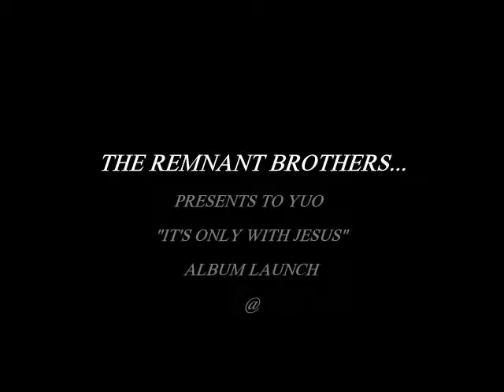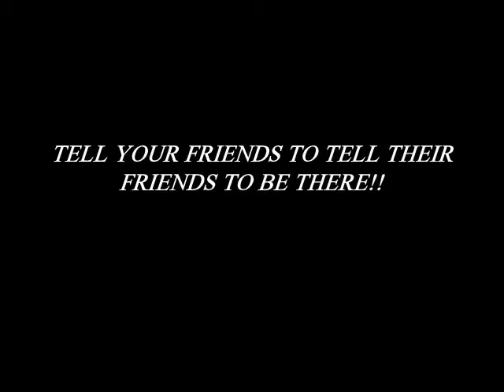It's only With Jesus-The Remnant Brothers Zambia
Album Promo